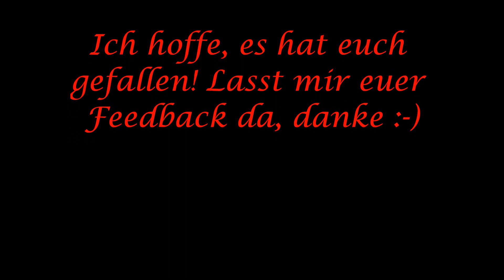Rubinrot/Saphirblau/Smaragdgrün Fancast Teil 2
BITTE LESEN